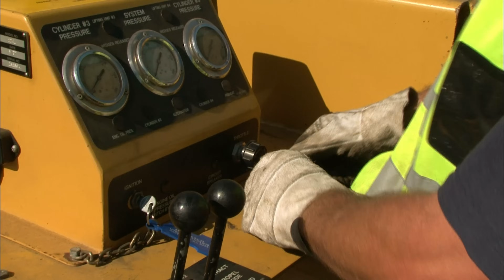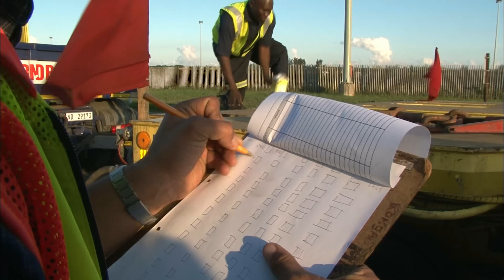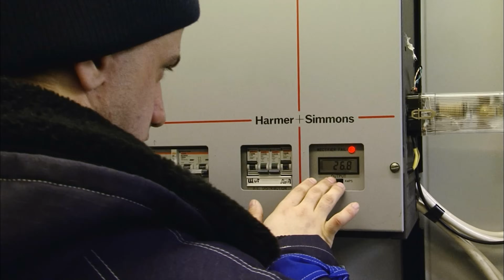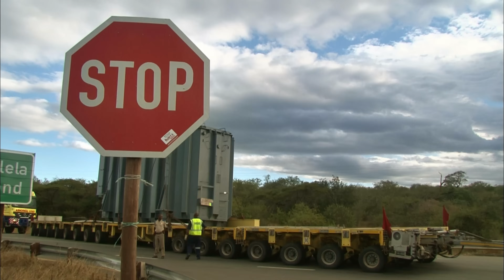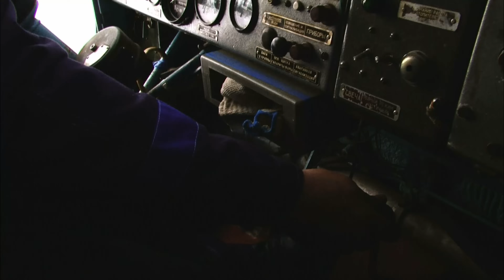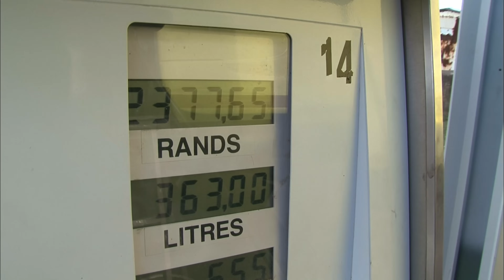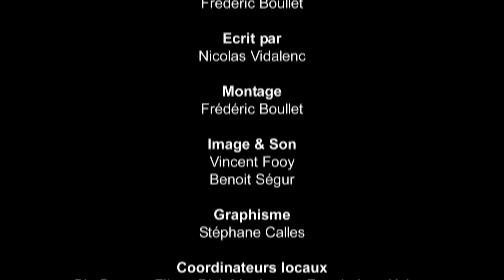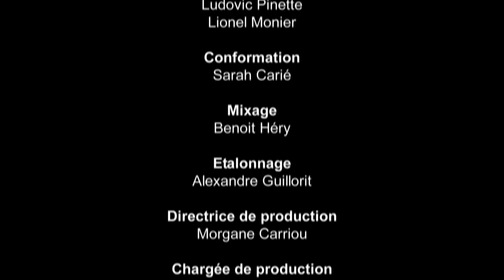Afrique du Sud / Sibérie : les transporteurs sous haute pression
Afrique du Sud : ces transporteurs doivent traverser le pays avec un chargement peu commun, et extrêmement encombrant. Chaque manœuvre compte, et le moindre écart peut virer au cauchemar.
Sibérie : Pour rejoindre les gazoducs russes en pleine toundra sibérienne, Nicholaï doit dompter un véritable monstre de métal et faire face aux conditions climatiques extrêmes.